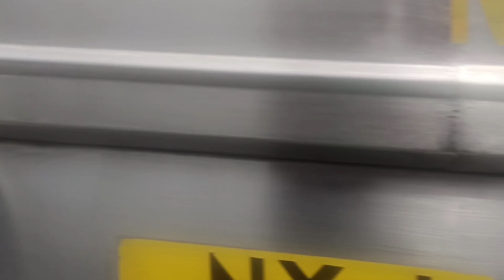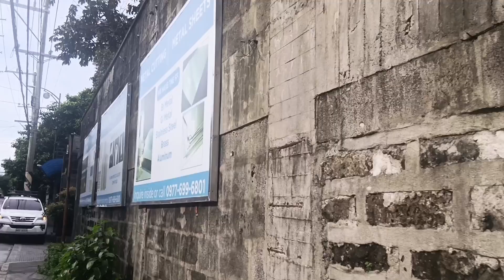BALIK COMMUTE.||malayo pa bumaba na Ng jeep